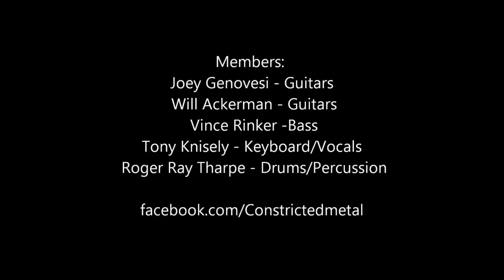"RIP" - Constricted - Mickey Finn's Pub - Toledo OH - 8/31/2012